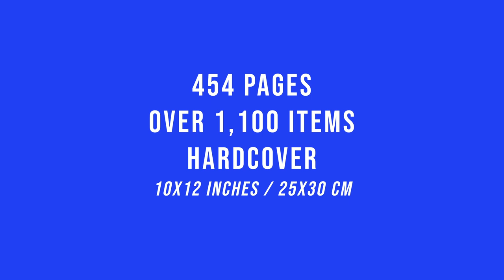Itinerary: The Concert Memorabilia 1970-2014 (Book Trailer)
TANGERINE DREAM - ITINERARY: THE CONCERT MEMORABILIA 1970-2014.

The ultimate collection of Tangerine Dream memorabilia by Brad Duke.
Foreword by Andrew Graham-Stewart (Band manager from 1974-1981).
Over 1,100 items: posters, flyers, tickets, passes, programs, invitations, contracts, stage plots, spreadsheets, memos, itineraries, telexes, receipts, press releases, etc..
454 pages, 10x12 inches/ 25x30 cm

Official book release by Eastgate Music & Arts.